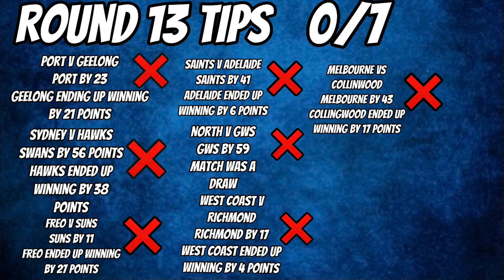ROUND 14 AFL TIPS + PREDICTIONS